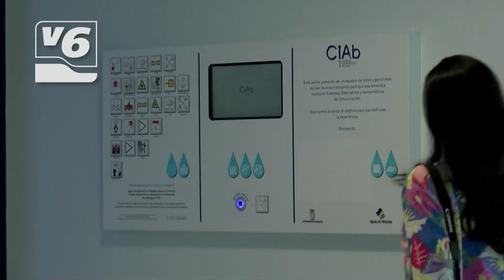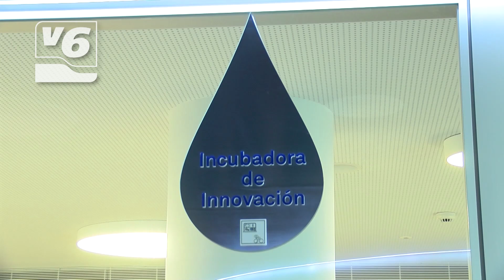2.500 personas ya han subido al mirador de la Fiesta del Árbol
Las puertas del centro de interpretación del agua no cierran este verano para el disfrute de todos los albaceteños y turistas. Ya ha recibido unas 2.500 visitas desde su apertura en junio.